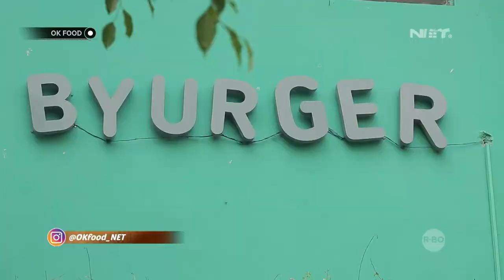Burger Dengan Semua Jenis Daging di Byurger